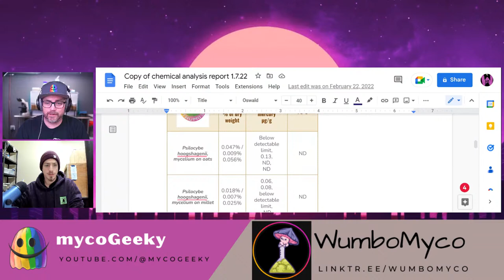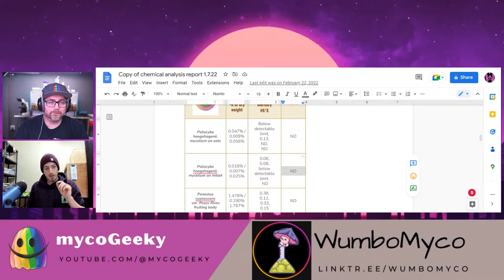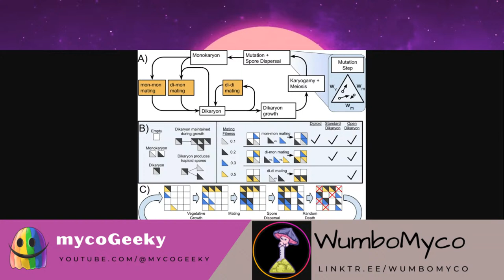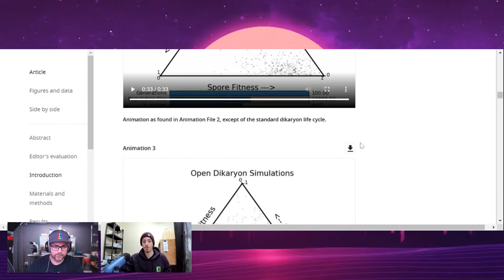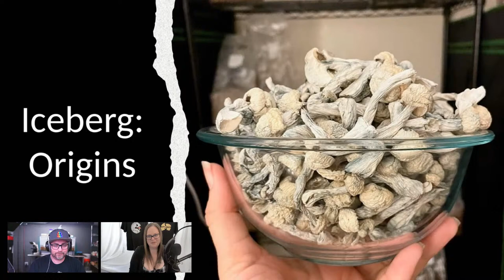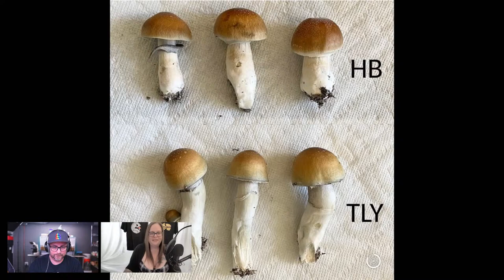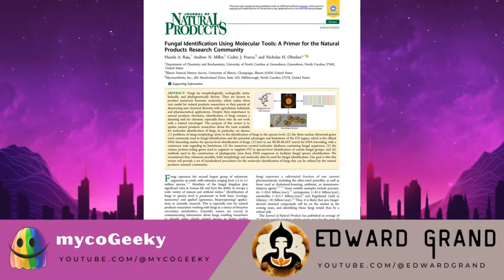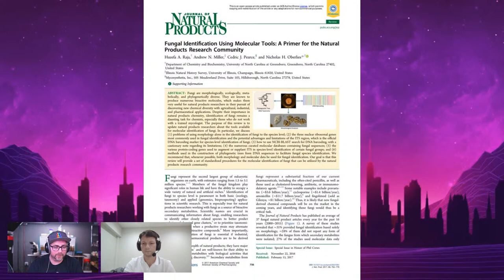MAGIC MYCELIUM with WumboMyco 🍄 🧬 The MycoGeeky Podcast 2023 - Ep. 1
Welcome to The MycoGeeky Podcast 2023 !!!  We are pleased to announce that we will evolve the format to include segments on most podcasts.  These segments will vary slightly weekly but should allow for more discussion and new ideas in each episode.

In our first segment, we will welcome our guest, WumboMyco on The MycoGeeky Podcast to discuss his latest developments, including the easiest low-risk way to make your own medicine. He will be discussing his tryptamine containing mycelium, and a method of growing/consuming it, making it very easy for the at-home cultivator.
Our second segment is entitled Behind the Veil, during which we will be going in-depth with growers and breeders to learn the story behind well-known cultigens.  This week we will sit down with MissMushSoCal to learn how Iceberg came to be.
Our third segment will become a staple for 2023 in nearly every episode.  We will be exploring the possibility of developing a code of ethics for the community and sitting down with many trusted vendors, breeders, and growers, to discuss what ethical behavior should look like within our community.  Tonight, I will be sitting down with Dave Wombat to gleam his thoughts on ethics after growing for 25 years.  Dave is an ambassador, advocate, and model vendor who should provide a solid introduction for this ongoing discussion.
Tonight's final segment is Deep Science, tonight featuring Edward Grand, PhD.  We will be introducing several topics we could explore in greater depth this year including how we might use DNA barcoding to help us assemble family trees within a species, in-depth discussion about fungal genetics, or walking through journal articles to help disseminate the harder-to-understand information. Feel free to bring your questions and ideas.  We are open to hearing new ideas and look forward to helping evolve knowledge-hungry at-home mycologists who want to do more advanced things in 2023.

Edward Grand has made his numerous crosses available for purchase on Spore Swaps.  Ed specializes in mon-mon crosses of many popular cultigens, including 4 of his most recent Natalensis crosses.

00:00 - Intro.
04:58 - All about Magic Mycelium.
08:50 - Copy Analysis Report: Mycelium on Oats.
12:12 - Extract Mycelium on grains.
16:05 - High-Level Potency.
19:11 - Chart: Life cycle of fungi explained.
24:45 - Nucleus-specific Expression.
27:37 - Join Patreon.
29:38 - Thank You!
32:30 - Welcome MissMush.
33:55 - Slideshow: Iceberg Origins.
37:53 - Clone or Swab
39:43 - Using Clone Culture before starting Swabbing.
44:27 - Breeders Ethics.
45:49 - Multi spore vs. Isolation.
46:35 - Your Instagram account.
50:14 - Learn to grow Albino Thai Lipa Yai.
54:30 - Thank You!
55:23 - Mushroom Ethics.
57:07 - Welcome Dave Wombat.
59:52 - Renaming a product & selling it.
1:03:01 - Receive & Multiply culture & grow.
1:06:17 - Be Transparent.
1:12:21 - Benefits of automation.
1:15:53 - Idea of building groups.
1:19:51 - React to Contamination.
1:23:56 - Build stock before the first release
1:25:44 - Trading Genetics for money.
1:31:42 - Generous Attitude & Be supportive.
1:37:58 - Care about your craft.
1:40:36 - Thank You!
1:41:56 - Deep Science.
1:43:33 - Welcome Edward Grand.
1:47:44 - Fungal DNA bar coding.
1:52:40 - Ethical & legal issues with Psychedelics.
1:54:56 - Species Concepts.
2:05:48 - Article in Journal of Natural Products.
2:07:24 - Identify mushroom at the species level
2:19:08 - Thank You & Wrap up!